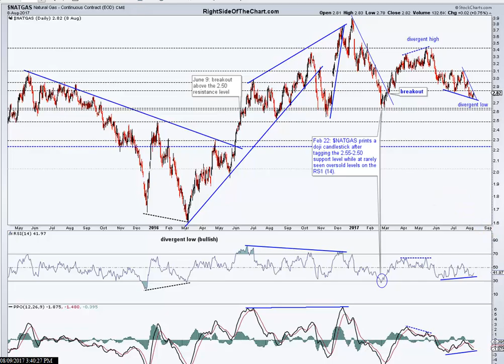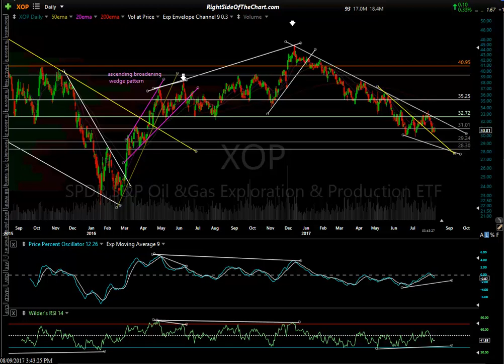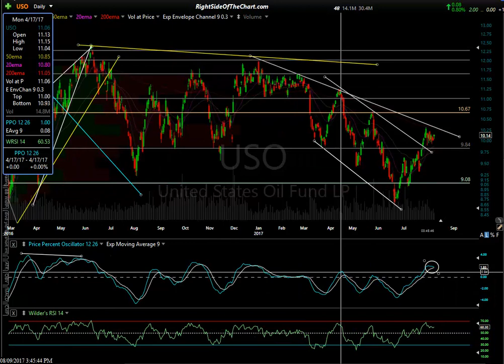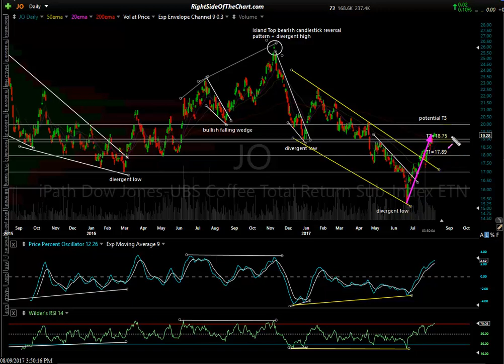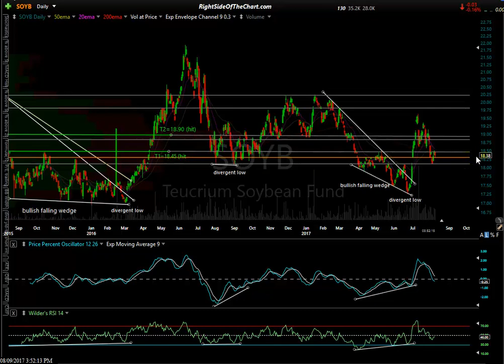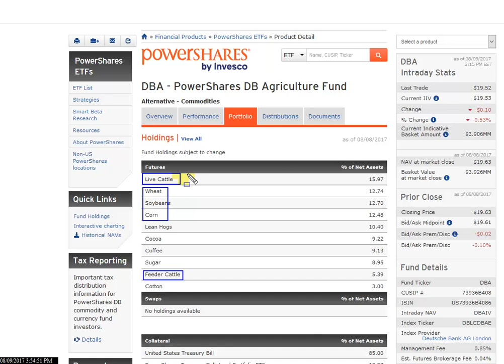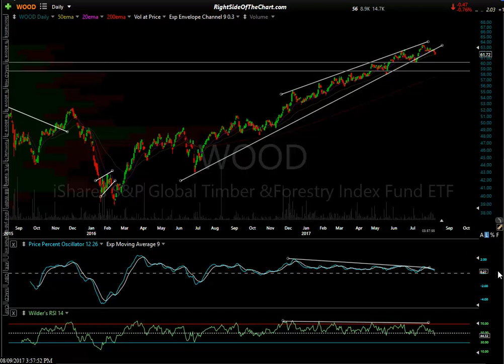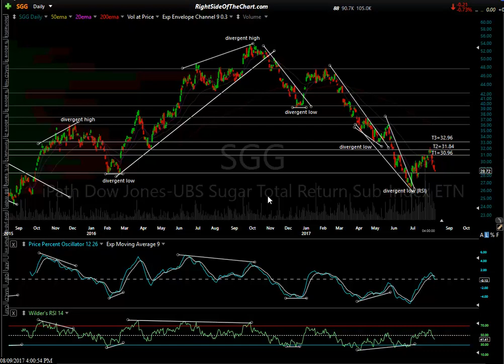Commodities Analysis & Trade Ideas 8-9-17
Analysis & trade ideas with buy points & price targets on various commodities & commodity tracking ETNs.